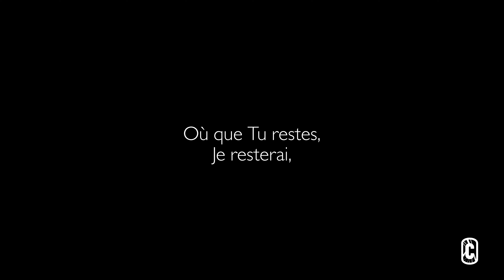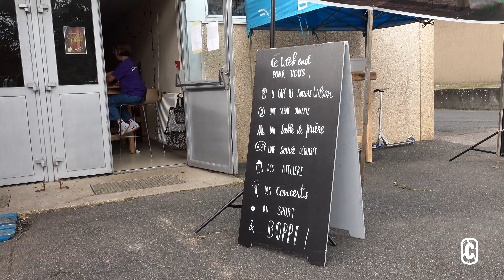Connexion 2019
Retour sur Connexion 2019, le rassemblement jeunesse organisé par la FEEBF avec un objectif principal : permettre aux jeunes de connecter entre eux, et avec Jésus, pour les éncourager à servir Dieu et les autres.
Cette année, du 25 au 17 octobre à Poitiers, notre thème était FOLLOWME, rappelant l'appel de Jésus à le suivre dans cette génération connectée.
Le week end est organisé autour de plénières, d'ateliers créatifs, de temps de louange, de temps de sport et de concerts.
Tous ces éléments du programme sont là pour challenger les jeunes à aller plus loin avec Dieu.

Connexion permet de vivre des moments mémorables qui, nous l'espérons, marqueront à jamais leur relation avec Jésus.

Réalisation de la vidéo : Sylvain ANTOINE / Sylvain Art Studio